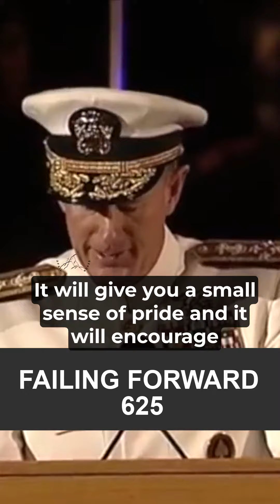Motivational Speech To Start Your Day Right In 80 Seconds - Make Your Bed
In this motivational speech, I'm going to show you how to start your day off right in 80 seconds and thats by making your bed.  By making your bed, you'll set the tone for a positive day, and that's not all! By making your bed you will have accomplished a small task.

So if you're looking for motivation to start your day off right, keep it simple and this motivational speech is the perfect way to get off to a good start.

Admiral William H. McRaven's "Make Your Bed" speech has become widely known as one of the best motivational speeches of all time. It was a commencement speech delivered at the University of Texas at Austin in 2014, and it has since become a popular source of inspiration for people seeking success in life.

In this navy seal speech, McRaven stresses the importance of taking small, everyday actions with excellence, and how they can lead to larger accomplishments. He uses the simple act of making one's bed in the morning as a metaphor for this idea, arguing that it sets the tone for taking responsibility for one's actions and striving for excellence in all aspects of life.

The "Make Your Bed" speech has been praised for its powerful message, and many people have found it to be an inspirational speech that motivates them to change the world. It has become one of the best speeches ever given, and it continues to be a popular source of inspiration for people around the world.

If you are looking for a speech to motivate you and set the tone for your day, Admiral William H. McRaven's "Make Your Bed" speech is one that you should definitely consider. This speech by Admiral McRaven is a powerful and uplifting reminder that we all have the power to make a difference in the world.